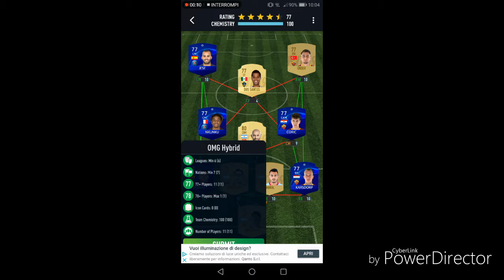OMG HYBRID SOLUTION! - Kevin De Bruyne SBC